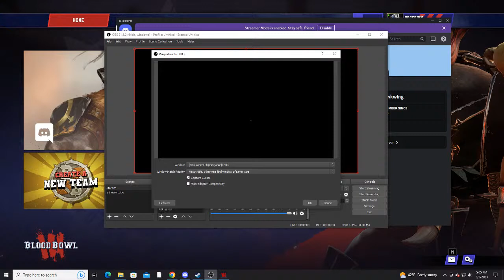The Haggard League Season 1 Game 1! Chaos Renegades vs Dawi!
The Haggard League! Turin's perpetual league. Lets see if 90's nostalgia is enough to carry the day!

P.s. Thank you Turin for the Thumbnail